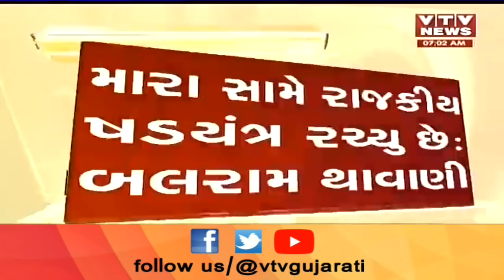BJP ના MLA Balram Thawani નો વિડીયો વાયરલ, મહિલાને જાહેરમાં માર મારતા નજરે પડ્યા | Vtv Gujarati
BJP ના MLA Balram Thawani નો વિડીયો વાયરલ, મહિલાને જાહેરમાં માર મારતા નજરે પડ્યા